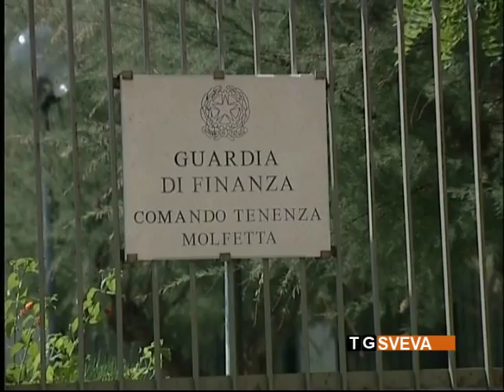Molfetta | Scoperta forde fiscale da otto milioni di euro: cinque persone denunciate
Scoperta a Molfetta una maxi frode fiscale da otto milioni di euro. Cinque persone sono state denunciate.